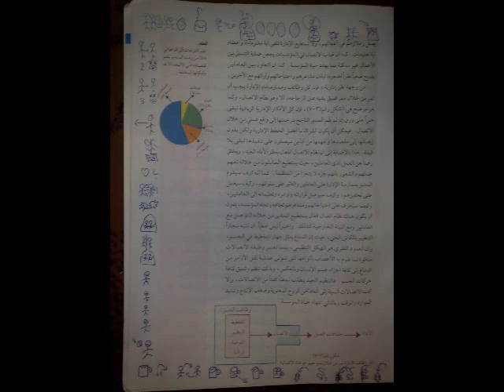Yazan rousan - كنباي - illustrated lyrics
its an illistrated lyrics video of the song.